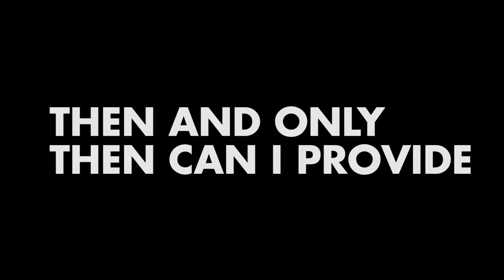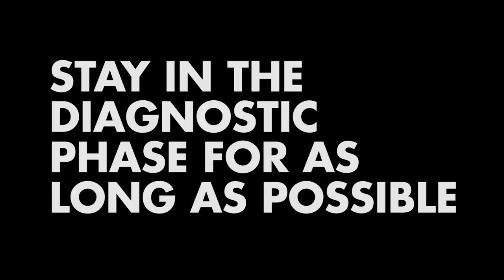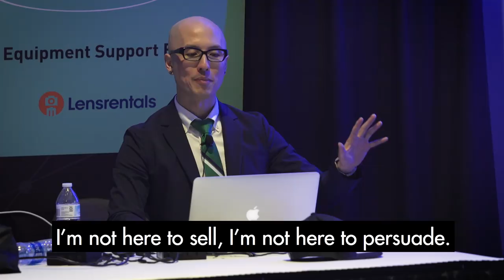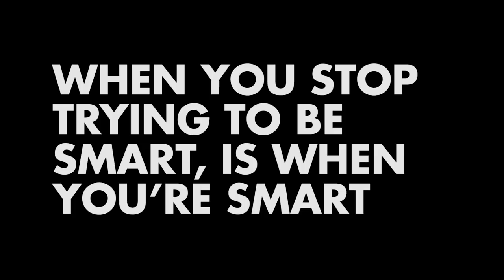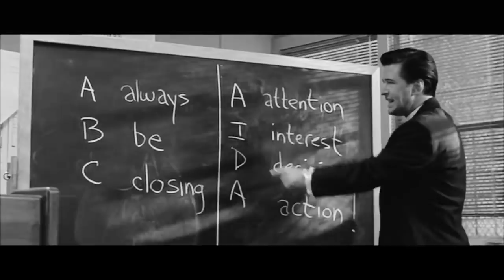Stop Selling. Start Closing. How To Win More Jobs Without Pitching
Want to win more jobs? What do the best sales people know that you don't? Stop selling. Stop pushing your solutions onto clients. Learn how to stay in the diagnostic phase for as long as possible and get more work.

Learn more about our Business Bootcamp, designed to help you attract the right clients and grow your business

Annotations
0:05 The Whisper Vs The Scream
0:18 When you say it you're selling. When they say it, you're closing.
0:29 A Good salesperson first seeks to understand the true nature of a problem, and only then offers a solution.
0:54 Make it about the client - Ask questions to learn about the client.
1:27 Stay in the diagnostic phase as long as possible
2:45 Don't show up with an agenda, show up empty
3:04 Try to kill the engagement three times - Blair Enns
3:34 How you know you're closing
3:54 Outro - Always Be Closing

Show Reference
The Win Without Pitching Manifesto - Blair Enns

Essential reading/book list from Chris Do. 📕

Stop Stealing Sheep & Find Out How Type Works, Third Edition 📕

Listen to the Futur podcast on iTunes: 🎙

Music on the show from Art-list.io

Credits:
Editor– Mark Contreras
Social Media Manager – Cheryl Stevens